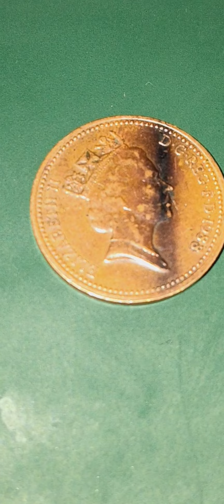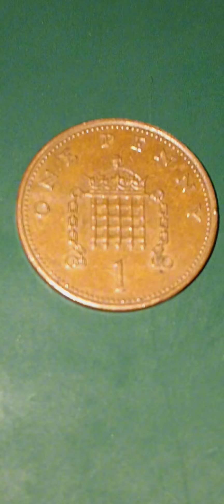1988 1 NEW PENNY RARE ERROR COIN: